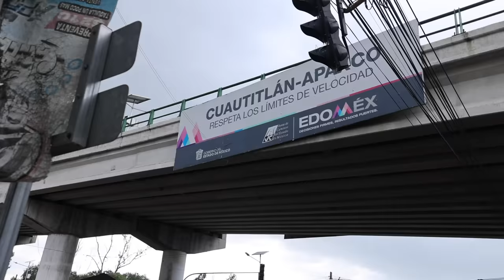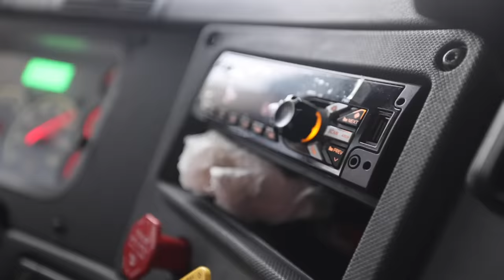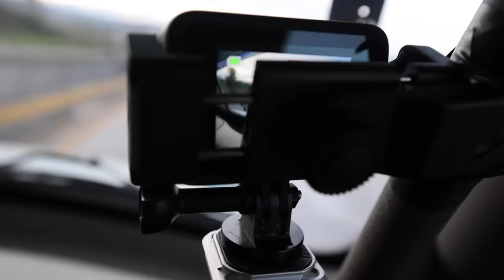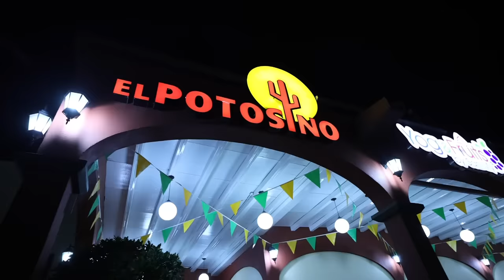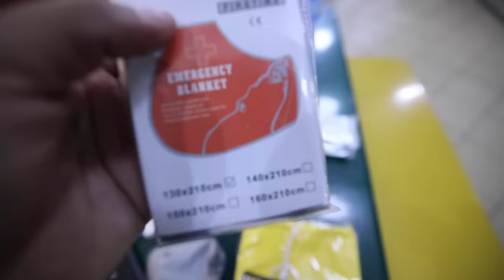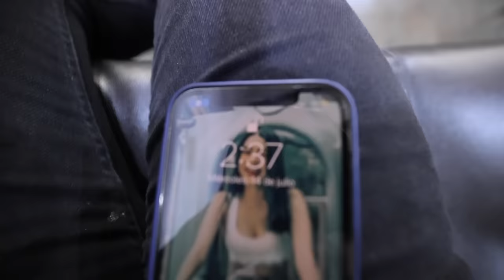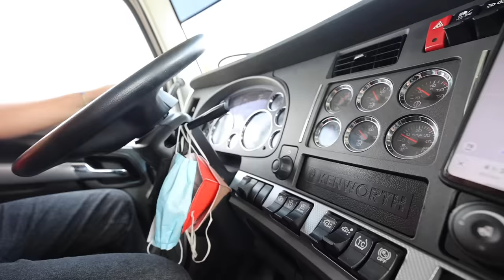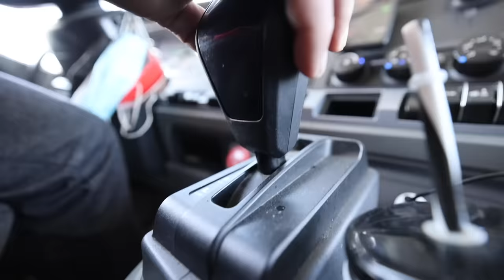Viajando con solo $5 pesos de CDMX-Estados Unidos🇺🇸 (Pidiendo Ride) Pt 1 |Yulay